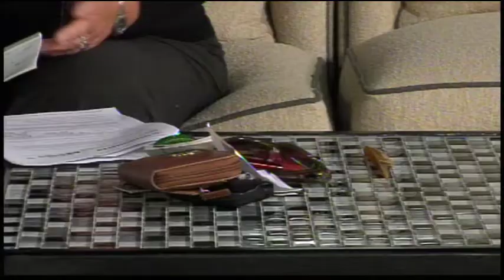Purse-onal Protection: What shouldn't be in your purse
In part one of the series Purse-onal Protection, we look at what is in your purse and what shouldn't be.